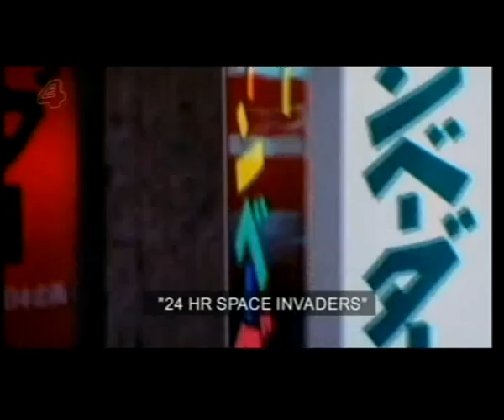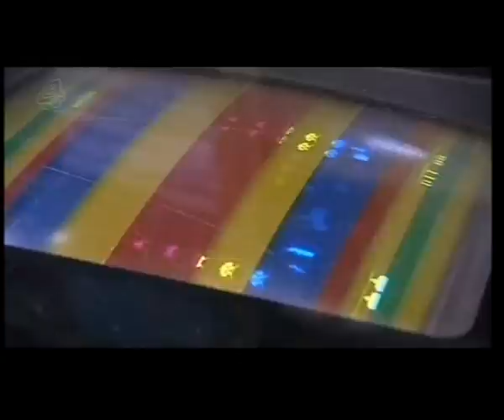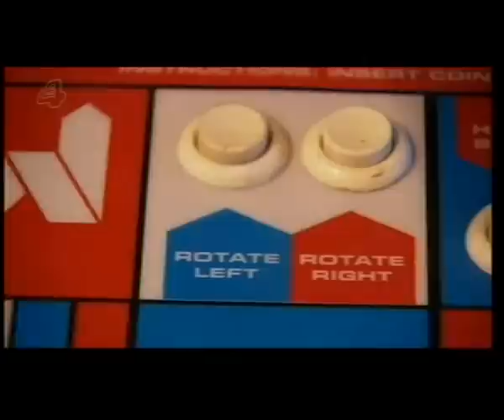Thumb Candy Video Game Documentary Part 3 of 6